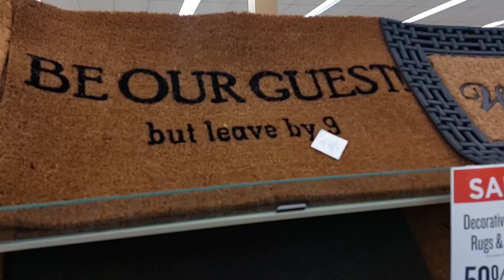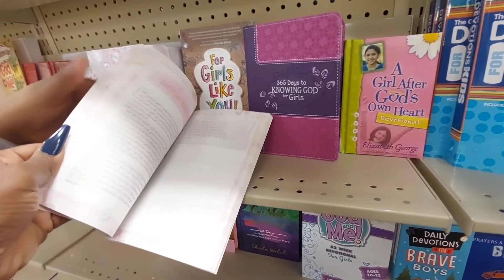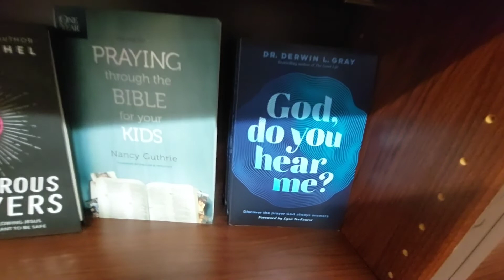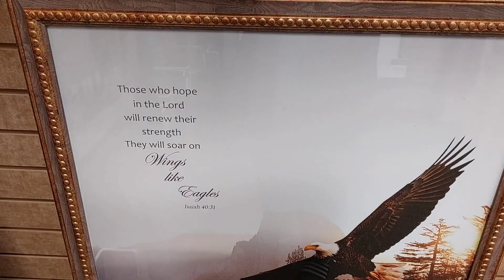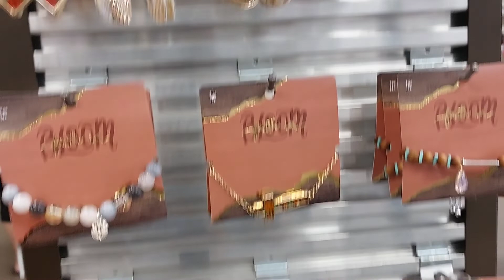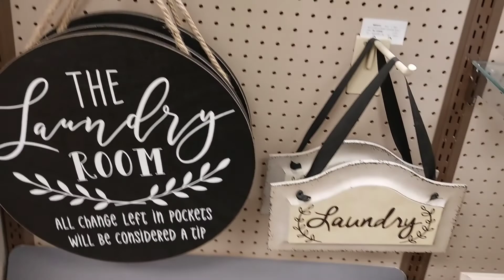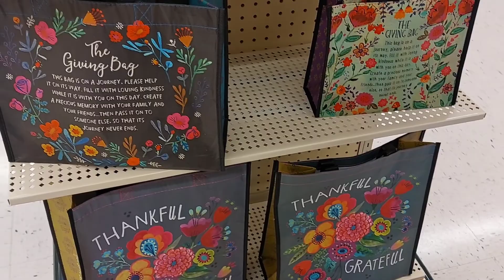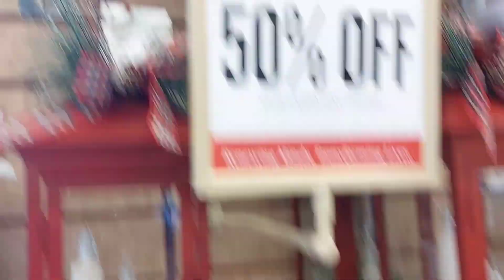Vlogmas 15 //Bible store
We were looking for a Bible study for my daughter but but end up getting a whole bunch more